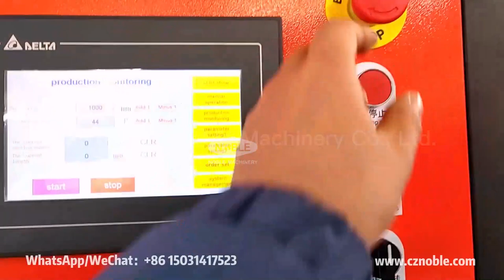Glazed tile roofing tile roll forming machine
Glazed Tile Roll Forming Machine
Glazed Roof Tile Roll Forming Machine
Roofing Panel Making Machine
IBR Roofing Sheet Roll Forming Machine

Cangzhou Noble Machinery Co., Ltd. as a professional manufacturer of ROLL FORMING MACHINE, we use AUTO CAD design software. With more than 16 years of experience and strict quality control, our products meet international standard. We are the leading manufacturer of ROLL FORMING MACHINE in CHINA.